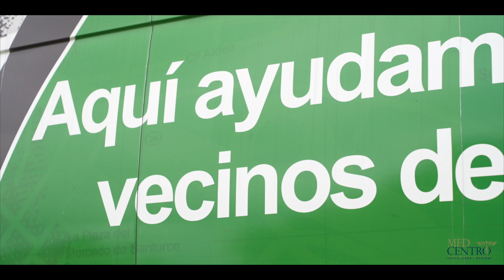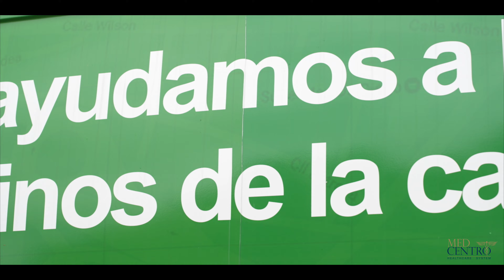Les presentamos un resumen del Health Tour en el barrio La Cuarta entre Ponce y Juana Díaz.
Les presentamos un resumen del Health Tour en el barrio La Cuarta entre Ponce y Juana Díaz.  Pendientes a la página de Facebook de Med Centro para las próximas fechas del Health Tour de Med Centro.  La Fondita de Jesús Direct Relief